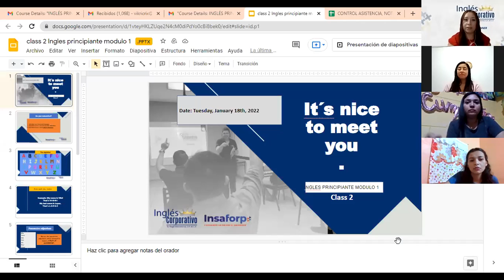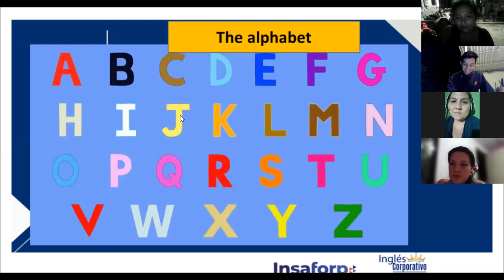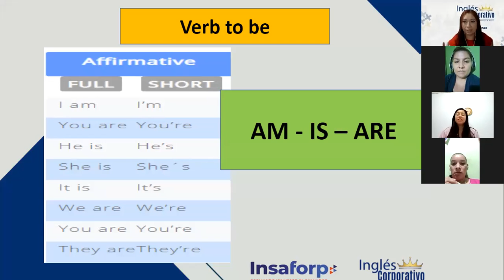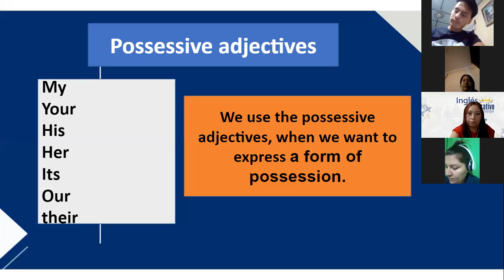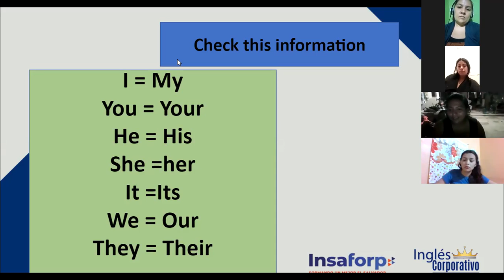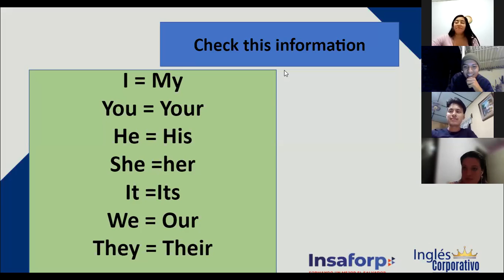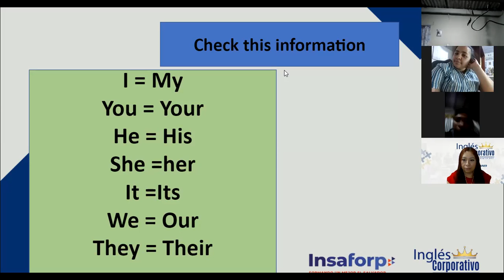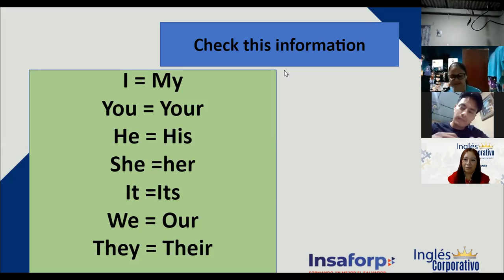Ingles Corporativo-The Alphabet, Class#2-Day 2.